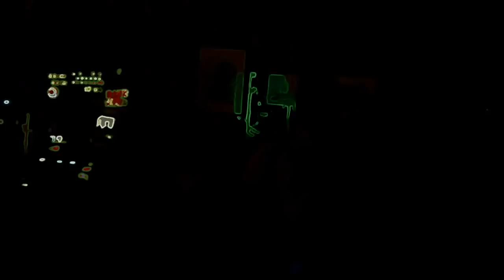BlaycussMania 28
BLOCK EM ALL LARA RICKNEER STRICKACOFF ITS THE MAFIA THERE IN BROSISTIGHTUZ WERE IN THE BEG MASONS WOW NICE NAME FOR OUR BAND GRING BUITAR DAVE OBRIEN DOGENS

I O,IM FRONT GAL UR FRONT BLOKE. X — with Dave Obrien and Laura Rickner.